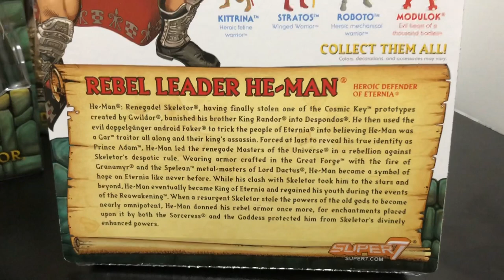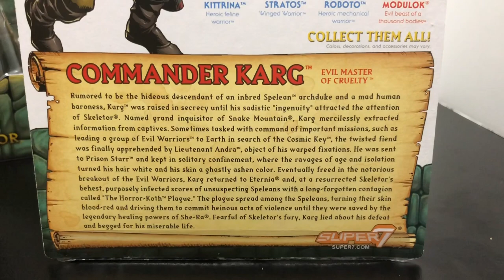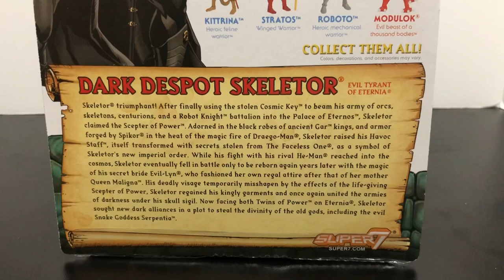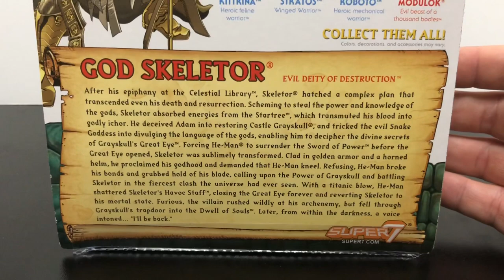Masters of the Universe Classics | 1987 William Stout Movie figures | REVIEW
A look at Super 7’s new 1987 William Stout Masters of the Universe Movie figures!